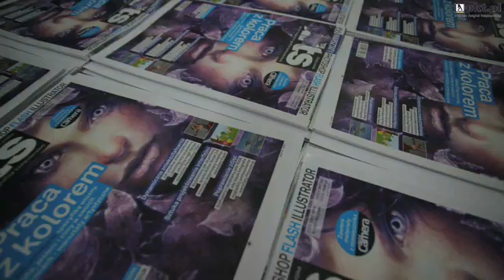Ctp Warszawa Kontrast S.C. Drukarnia Offsetowa, Introligatornia, Ctp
Kontrast S.C. Drukarnia Offsetowa, Introligatornia, Ctp znajdujaca sie w Warszawa jest doskonala, jesli szukasz CTP lub drukarnia. Aby dowiedziec sie wiecej, zadzwon 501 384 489, odwiedzic nas Nowy Sluzewiec 1, 02-699 Warszawa lub zajrzyj na nasza strone internetowa pod tym adresem url.